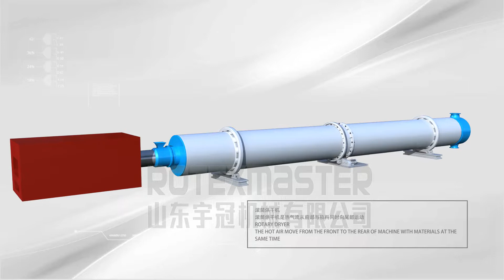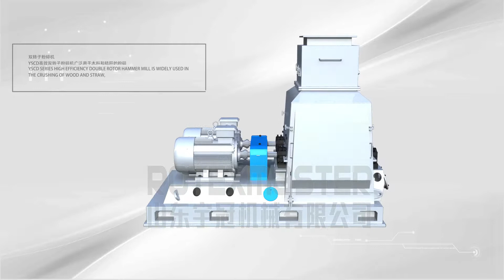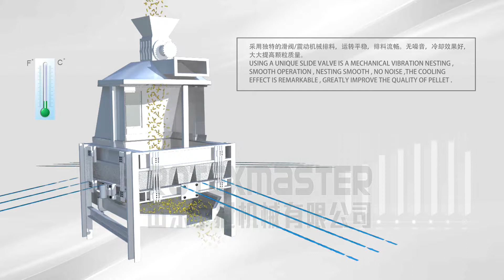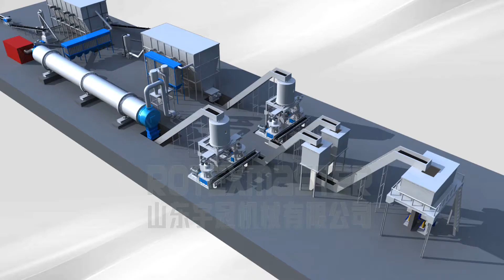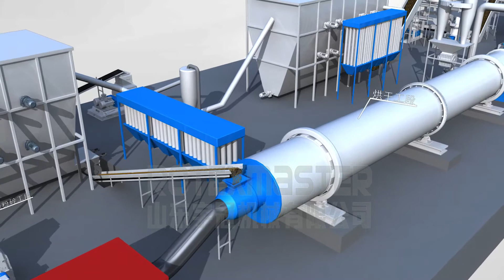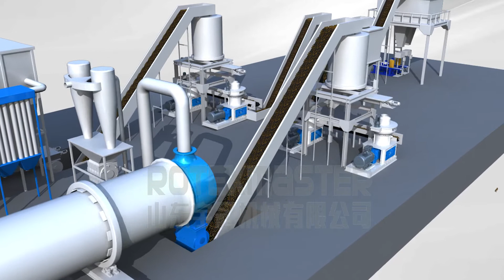Rotex Master product catalog (wood pellet machine , feed pellet machine and production line )